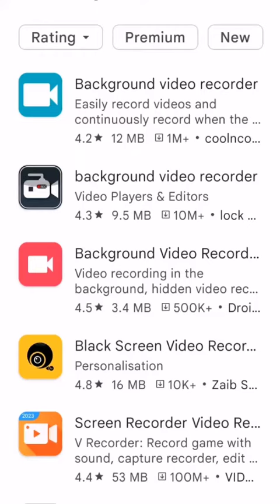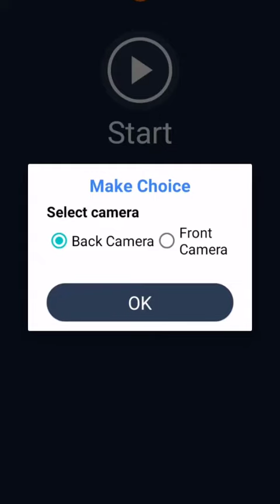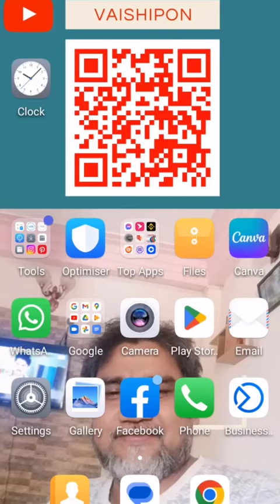Mobile Hidden Camera | মোবাইল স্ক্রিন বন্ধ অবস্থায় রেকর্ড হবে ভিডিও 🔥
passive_income Mobile Hidden Camera | মোবাইল স্ক্রিন বন্ধ অবস্থায় রেকর্ড হবে ভিডিও 🔥

Skype : vaishipon
ধন্যবাদ
মনোয়ার শিপন

☐ Liked?

Thanks
Monwar Shipon

এই অফার সীমিত সময়ের জন্য।
১২ বৎসরের অভিজ্ঞতা ২ লাইনে বোঝানো যাবেনা, তার পর ও বলার চেষ্টা করছি।
১. ডিজিটাল মার্কেটিং নলেজ
২. আমাজন এফিলিয়েট একাউন্ট
৩. আমাজন এফিলিয়েট ওয়েব সাইট
১. ডিজিটাল মার্কেটিং নলেজ
২. মেক মানি এফিলিয়েট একাউন্ট
৩. মেক মানি এফিলিয়েট ওয়েব সাইট
১. ডিজিটাল মার্কেটিং নলেজ
২. টি শার্ট এফিলিয়েট একাউন্ট
৩. টি শার্ট এফিলিয়েট ওয়েব সাইট
১. ডিজিটাল মার্কেটিং নলেজ
২. সি পি এ মার্কেটিং একাউন্ট
৩. সি পি এ মার্কেটিং অফার এর জন্য ওয়েব সাইট